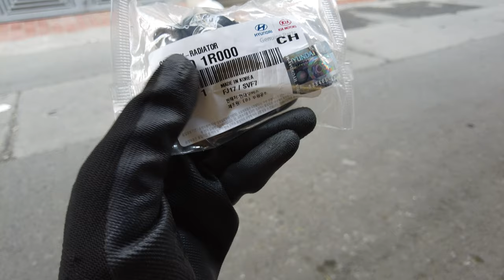Nắp két nước Kia Cerato 2007 Hyundai Mobis